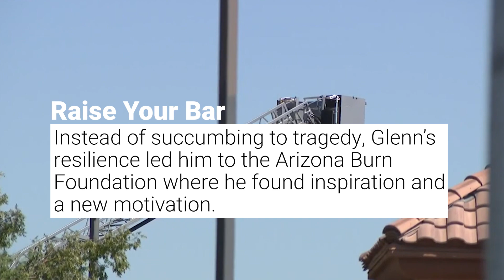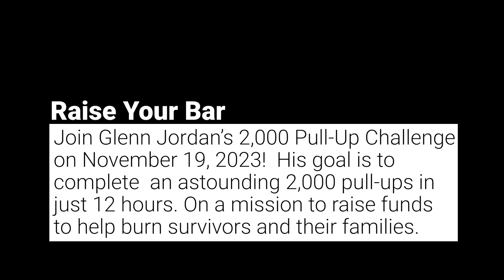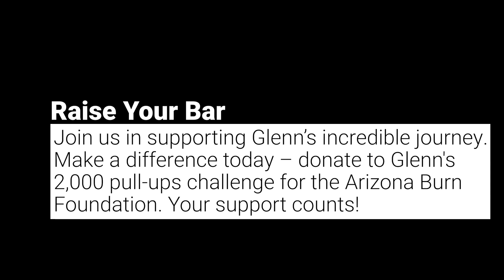Raise Your Bar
Join Glenn Jordan’s 2,000 Pull-Up Challenge on November 19, 2023! Glenn, a burn survivor with an inspiring journey, is on a mission to raise funds for the Arizona Burn Foundation during the most critical time for fire safety—Thanksgiving season. His goal is to complete an astounding 2,000 pull-ups in just 12 hours. Help us make a difference and support those affected by burn injuries during the holiday season.